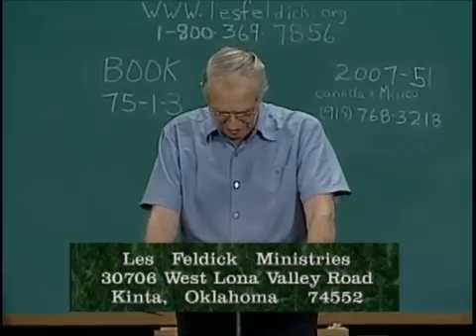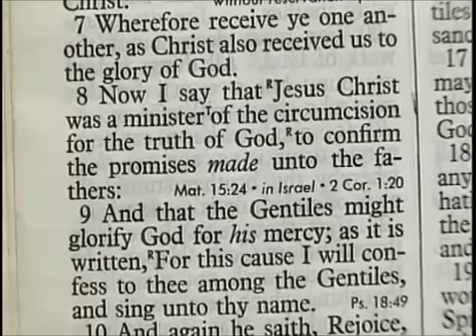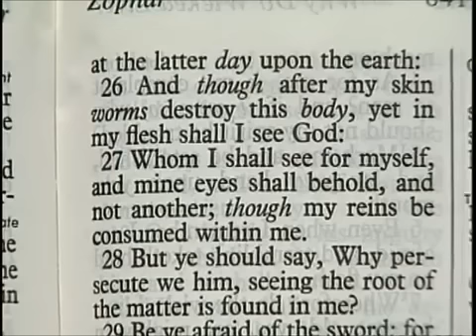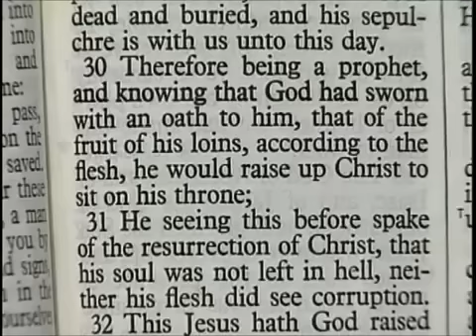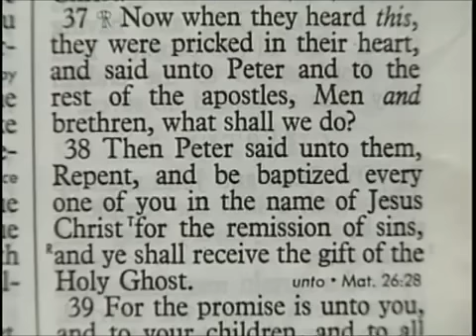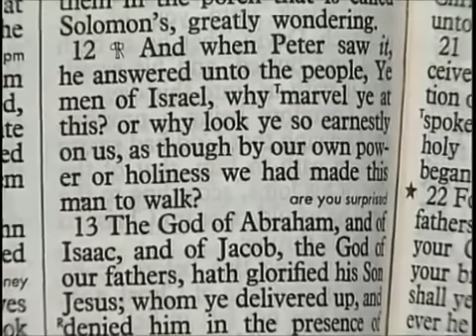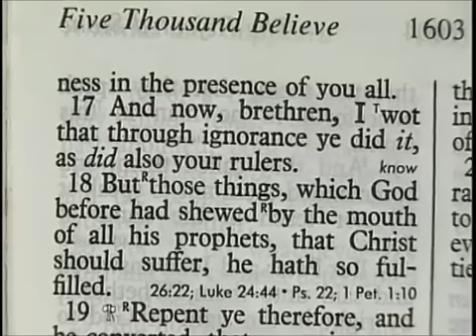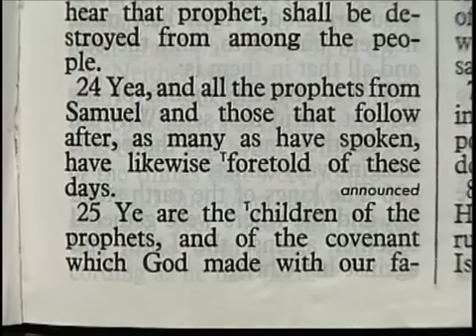Les Feldick - Book 75, Lesson 1, Segment 3